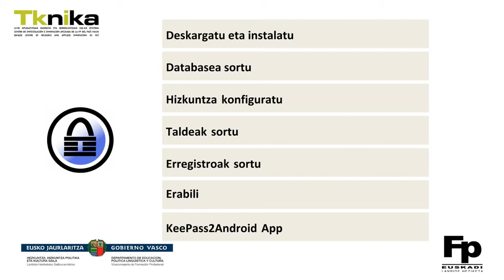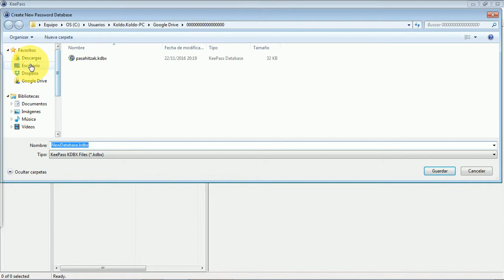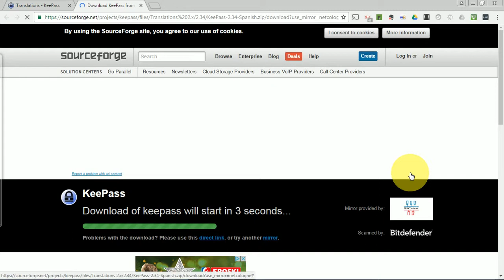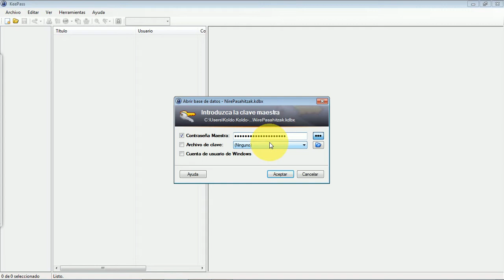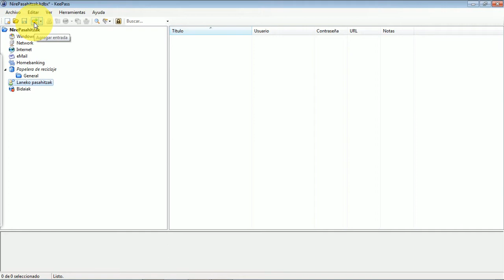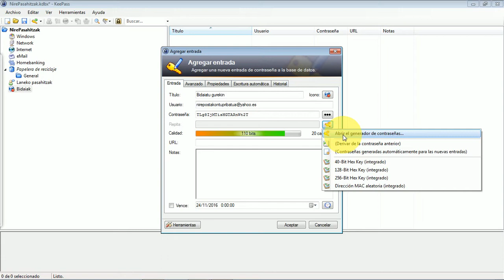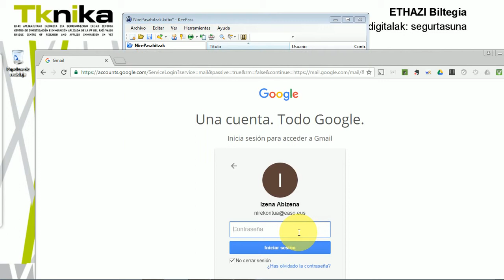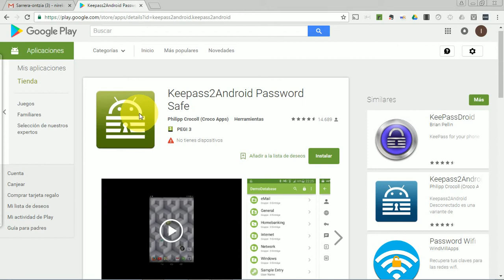Pasahitzen kudeatzaileak: KeePass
KeePass pasahitzen kudeatzailea nola erabili erakusten duen bideoa.

Honen erabilpena DigComp markoko "Datu pertsonalen babesa" gaitasun digitalari lotua dago.